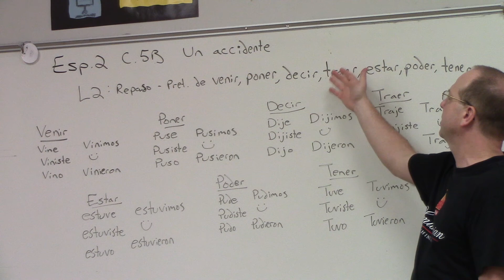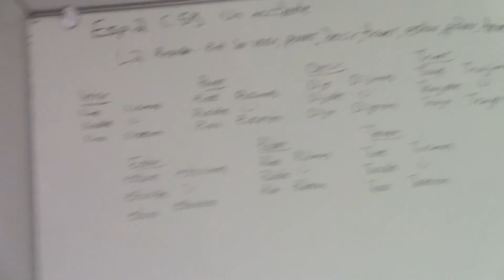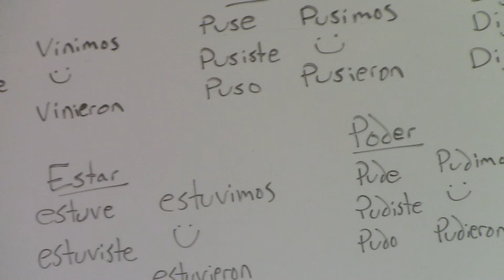Sp 2 C5B L2 repaso de las conjugaciones de unos verbos irregulares en pret